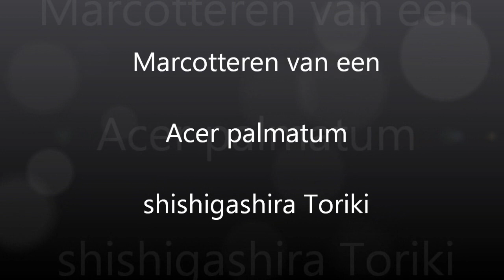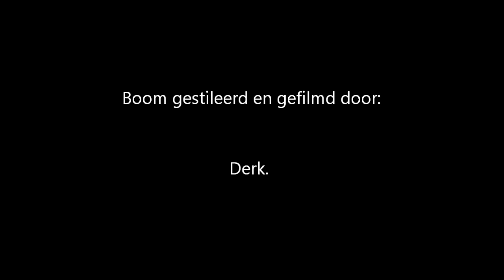Marcotteren (air layer) van een Acer palmatum shishigashira Toriki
Het afzagen en oppotten van een Acer palmatum shishigashira Toriki